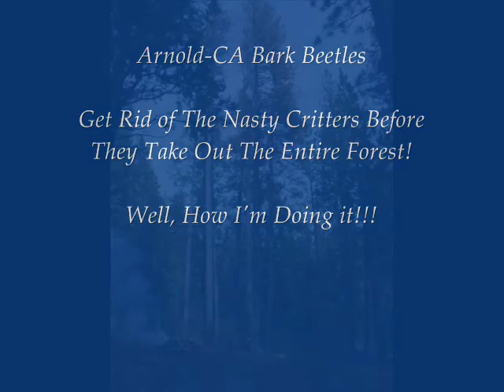WOODCUT 2.16.13_0001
Bark beetles devestate trees & forests. Our house in Arnold-CA was hit by them last summer & 5 giant pine trees must be taken down. They penetrate the bark, drill into the tree & move from tree to tree. The brown starts at the top of the tree, wheil sap bubbles out of the bark at the base. Apparently, cutting down the trees, stripping & burning the bark is the best & pretty much only way to eradicate the critters. The cedars, firs & oaks are not in harm. Yet, we have quite a few giant pines in the Arnold area & do not want to have them take out those trees. I'm saving the wood for firewood yet not the best wood to burn. Be great camper wood at Calaveras Big Trees! Maybe sell what I have.